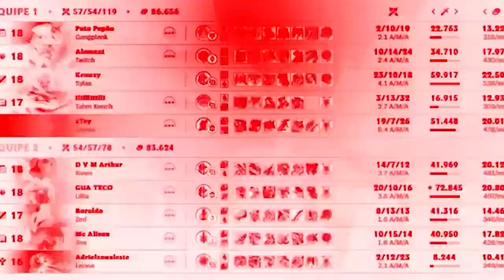ATINGI MEU LIMITE DE FIDDLESTICKS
Extrai o limite do suco do possível nessa partida com meu Fiddlestickas 🧃🌹❤